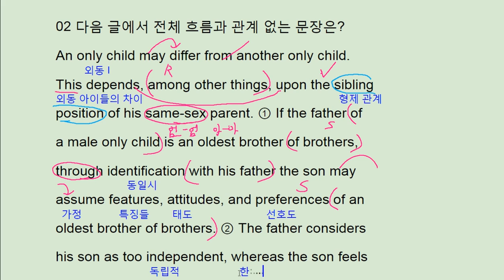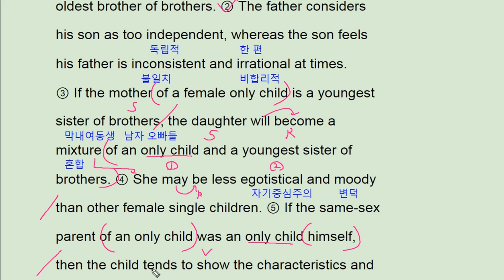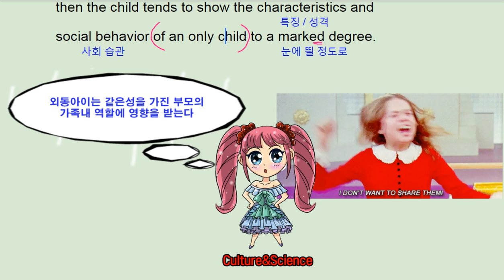2018 수능완성 영어 16강 2번 -번개콩 say feelings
2018 수능완성 영어 16강 2번 -번개콩 say feelings

반갑습니다.

채널입니다.